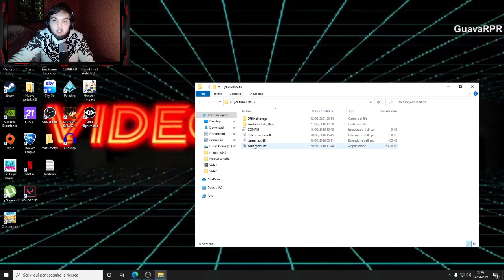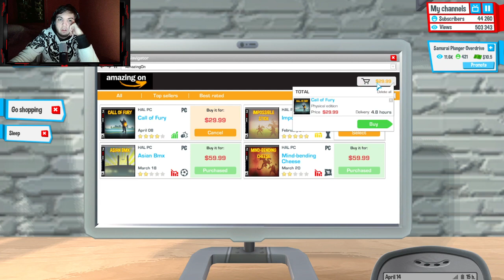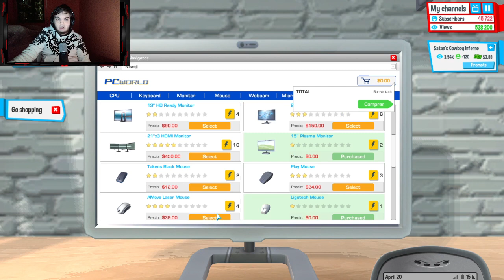youtubers life Ep3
like100k